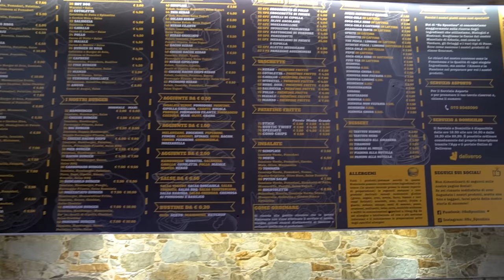MANGIO TUTTI I PANINI MEAT EXPERIENCE di SU SPUNTINU - (Food Porn Challenge) - MAN VS FOOD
“MANGIO TUTTI I PANINI MEAT EXPERIENCE DI SU SPUNTINU”

Ed eccomi qua ragazzi come ogni settimana pronto per affrontare un altro cheat meal!

Esiste un posto a Cagliari chiamato “Su Spuntinu” costruito solo ed esclusivamente con il concetto di servire svariate tipologie di spuntini appunto, agli affamati clienti…

Il "problema" però di questo posto sono le dimensioni, visto che il titolare Marco insieme al suo staff ha studiato un menù che vanta oltre cinquanta panini diversi, ognuno dei quali ha un peso assicurato che supera tranquillamente il mezzo chilogrammo...

Ma oltre alla quantità da "Su Spuntinu" si può trovare anche la qualità, dato che i panini in questione non sono solo farciti con prodotti locali tipici sardi, ma anche imbottiti con sette diverse tipologie di carni...

E avendo questo svariato quantitativo di ciccia a disposizione, il buon Marco ha pensato bene di creare un nuovo menù chiamato "Meat Experience", composto da otto panini in stile food porn ognuno dei quali farcito con una carne diversa.

Considerando che il panino più leggero del menù in questione ha un modico peso che supera il mezzo chilogrammo, sarò riuscito a spazzolare tutti gli otto panini di questo nuovo percorso culinario?

Ovviamente lo scoprirete solo gustandovi questa nuova challenge a base di panini gourmet!

Colgo l’occasione ancora una volta per ringraziare lo staff di “Su Spuntinu” per avermi ospitato a Cagliari e per avermi fatto provare i suoi fantastici prodotti.

STAY FIT!! &
STAY HUNGRY!!